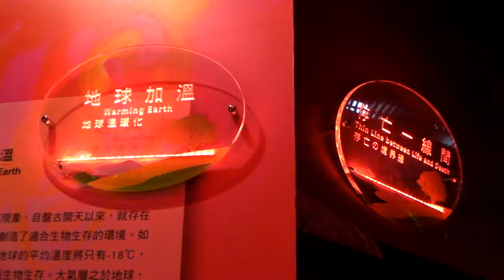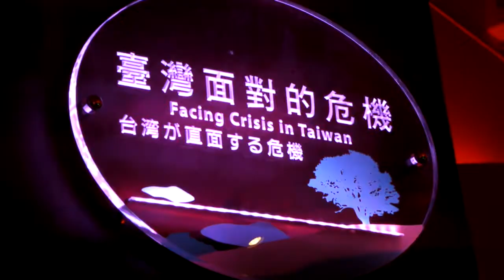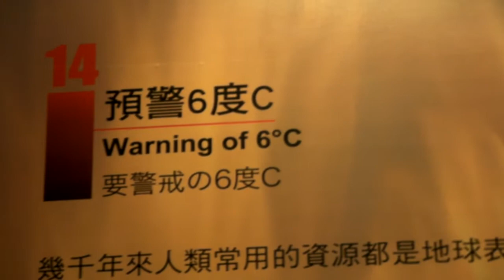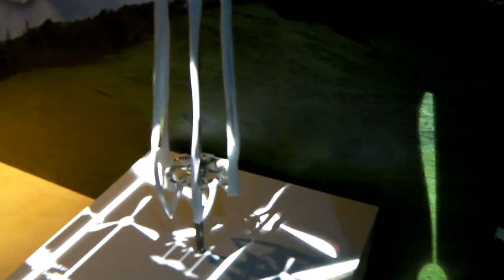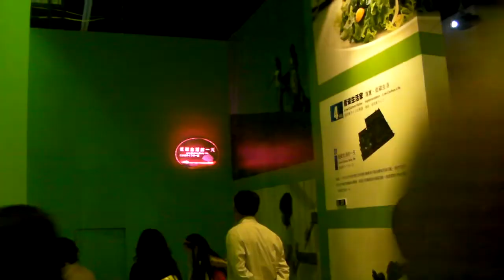低炭台灣,高瞻未來-""你能我也能"展覽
中正紀念堂低炭台灣,高瞻未來-""你能我也能"展覽